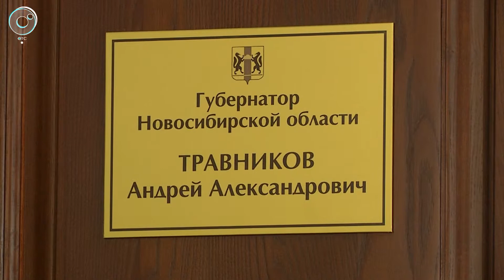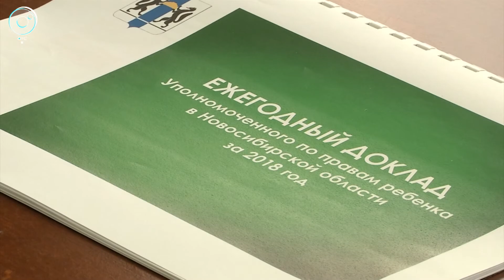Детский омбудсмен Новосибирской области доложила главе региона о проделанной работе в текущем году